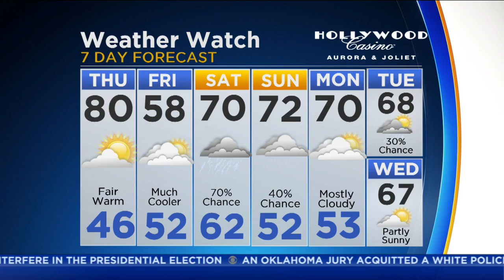CBS 2 Weather Watch (6AM, May 18, 2017)